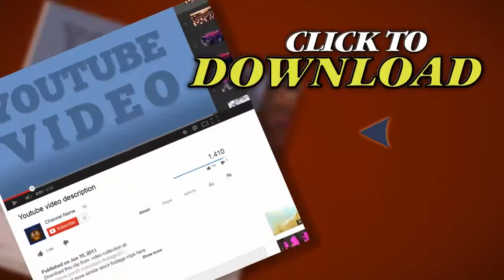Snowflakes Shoot Across The Screen During A Blizzard (High Definition). Stock Footage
Thank you for visiting our page Snowflakes Shoot Across The Screen During A Blizzard (High Definition). Stock Footage"